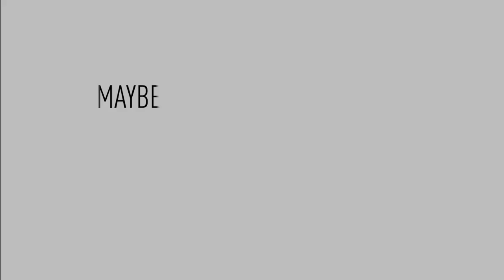Cover Styl'® solid colour range: colour your interior!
Your colour choices are important because they can either stimulate the senses or create a sense of calm. A wide range of 30+ of Cover Styl'® references help you to make the right choice!

Bringing bold colours into a room is all about creating balance. Make sure to pair your bold shade with calmer, neutral hues like white or gray.

Zen is all about natural textures, meaning the colour scheme will tend to veer into neutral shades. Follow the trend!

Aesthetic, economical, quick to install and durable, the renovation of your walls and furniture with our adhesive vinyl ranges has never been easier. With Cover Styl'® self-adhesive vinyl films, why replace when you can upgrade?